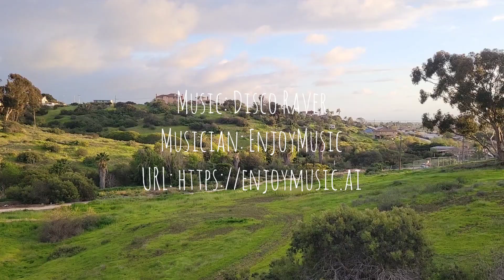APO Metropolitan Alumni Association San Diego Annual Charity Golf Tournament